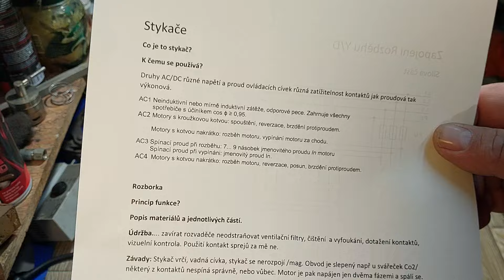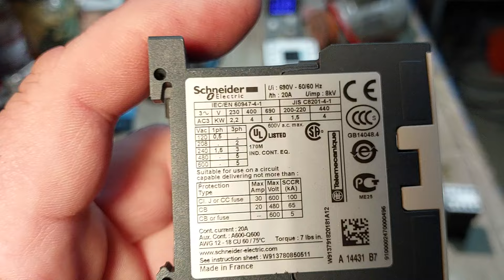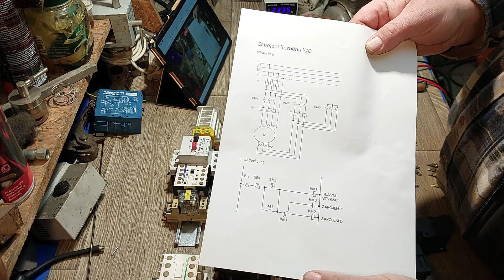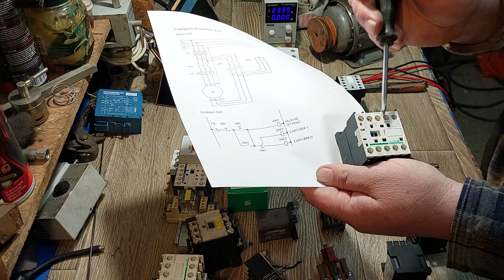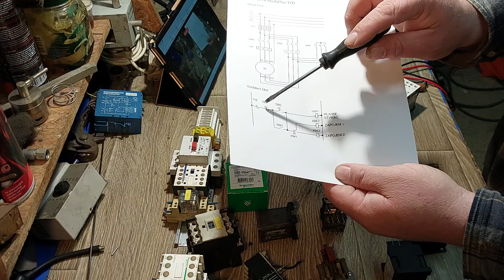Stykače jak fungují, popis, rozborka, jak je opravit atd.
Ve videu se dozvíte množství informací o stykačích na co se používají, vysvětlení principu a funkce s detailními záběry. Dále možnosti oprav postup jak se stykač rozebírá atd.